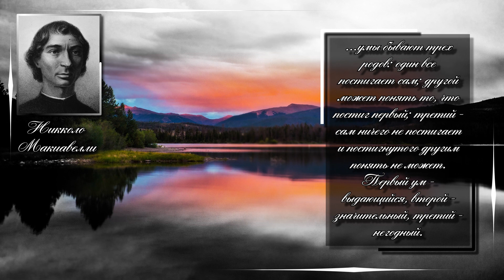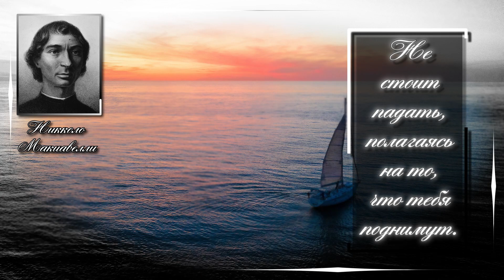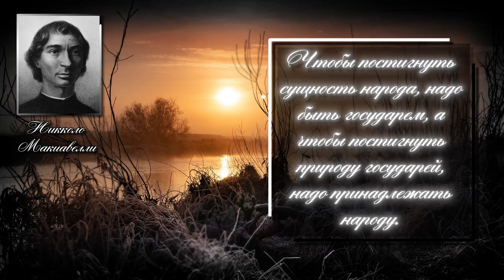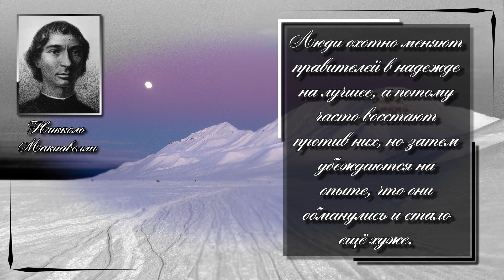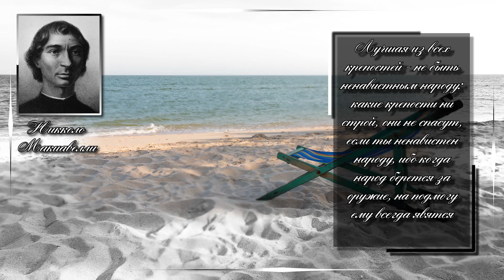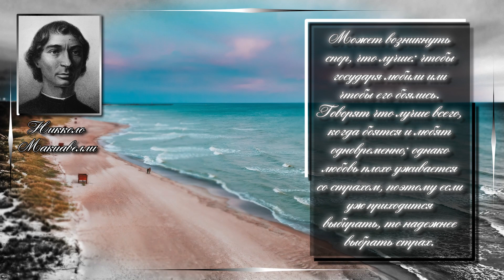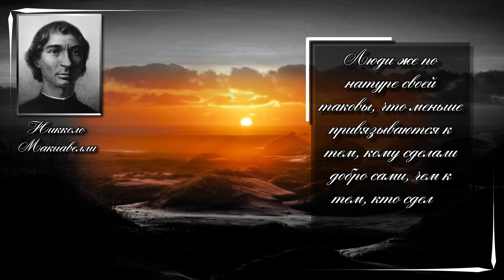Никколо Макиавелли/Niccolò Machiavelli. Нанося обиду, следует устранить возможность мести.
Никколо ди Бернардо Макиавелли (Niccolò di Bernardo dei Machiavelli; 3 мая 1469 года, Флоренция — 22 июня 1527 года, там же) — итальянский мыслитель, политический деятель, философ, писатель, автор военно-теоретических трудов. Макиавелли занимал в правительстве Флоренции несколько должностей, самая значимая из которых — секретарь второй канцелярии, отвечавшей за дипломатические связи республики. Ключевым произведением Макиавелли считается «Государь». Однако его политические взгляды куда лучше отражают «История Флоренции» и «Рассуждения о первой декаде Тита Ливия», характеризующие его как сторонника республиканских идей, а не «сильной руки государя». Макиавелли часто считают отцом современной политической философии и политологии. Личная переписка Макиавелли является предметом исследований историков. В работе «Государь» изложил недобросовестные действия правителей, с которыми стал впоследствии ассоциироваться. Утверждал, что политика всегда сопровождалась обманом, предательством и преступлениями. «Государь» Макиавелли вызвал неоднозначную реакцию. Некоторые сочли этот труд прямым описанием злых средств, используемых плохими правителями; другие описывали его как свод рекомендаций, данных тиранам для того, чтобы помочь им сохранить свою власть.

Цитаты :
Нанося обиду, следует устранить возможность мести.
...умы бывают трех родов: один все постигает сам; другой может понять то, что постиг первый; третий - сам ничего не постигает и постигнутого другим понять не может. Первый ум - выдающийся, второй - значительный, третий - негодный.
...Человек, желающий творить одно только добро, неминуемо погибнет среди стольких чуждых добру.
Не стоит падать, полагаясь на то, что тебя поднимут.
Жадный — это и тот, кто зарится на чужое, а скупым мы называем того, кто слишком неохотно пользуется своим
Друзья, которых можно приобрести за плату, легко покупаются, но на них нельзя положиться, и в нужное время они ничего не стоят.
Чтобы постигнуть сущность народа, надо быть государем, а чтобы постигнуть природу государей, надо принадлежать народу.
Об уме правителя первым делом судят по тому, каких людей он к себе приближает; если это люди преданные и способные, то можно всегда быть уверенным в его мудрости, ибо он сумел распознать их способности и удержать их преданность. Если же они не таковы, то и о государе заключат соответственно, ибо первую оплошность он уже совершил, выбрав плохих помощников.
Люди охотно меняют правителей в надежде на лучшее, а потому часто восстают против них, но затем убеждаются на опыте, что они обманулись и стало ещё хуже.
Лучшая из всех крепостей - не быть ненавистным народу: какие крепости ни строй, они не спасут, если ты ненавистен народу, ибо когда народ берется за оружие, на подмогу ему всегда явятся чужеземцы.
Победа, добытая чужим оружием, ненастоящая.
Заблуждается тот, кто думает, что новые благодеяния могут заставить великих мира сего позабыть о старых обидах.
Может возникнуть спор, что лучше: чтобы государя любили или чтобы его боялись. Говорят что лучше всего, когда боятся и любят одновременно; однако любовь плохо уживается со страхом, поэтому если уж приходится выбирать, то надежнее выбрать страх.
Люди меньше остерегаются обидеть того, кто внушает им любовь, нежели того, кто внушает им страх, ибо любовь поддерживается благодарностью, которой люди, будучи дурны, могут пренебречь ради своей выгоды, тогда как страх поддерживается угрозой наказания, которой пренебречь невозможно.
Если государь пришел к власти с помощью народа, он должен стараться удержать его дружбу, что совсем не трудно, ибо народ требует только, чтобы его не угнетали. Но если государя привела к власти знать наперекор народу, то первый его долг — заручиться дружбой народа, что опять-таки нетрудно сделать, если взять народ под свою защиту.
Мудрый вопрошатель часто заставляет собеседника подумать о многом и открывает ему такие вещи,о которых он без этих вопросов никогда бы ничего не узнал.
Люди же по натуре своей таковы, что меньше привязываются к тем, кому сделали добро сами, чем к тем, кто сделал добро им.
Люди мстят либо из страха, либо из ненависти.